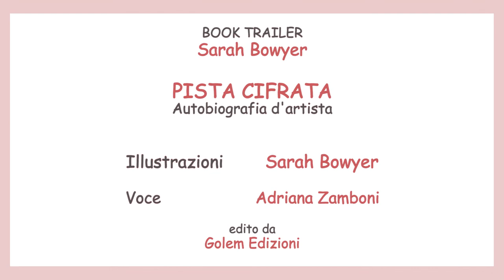BOOKTRAILER PISTA CIFRATA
Booktrailer di 'Pista Cifrata', scritto da Sarah Bowyer. Edito da golem edizioni.
Sette animazioni e brevi racconti creati da alcune illustrazioni del libro.